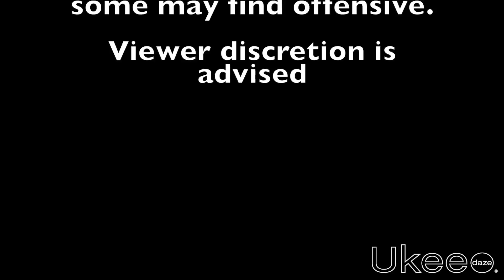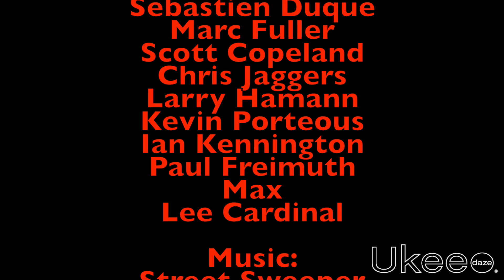Ukee Skate Vol. 3 spills, thrills & chills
Ukee Skate vol. 03 Spills, thrills, & chills. Skateboarding in Ucluelet, British Columbia, Canada.